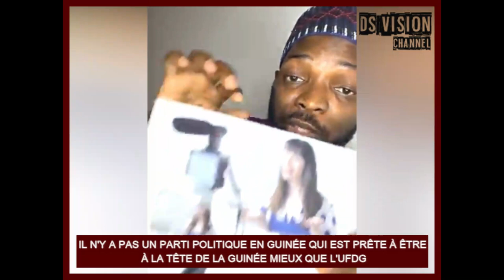🇬🇳 IL N'Y A PAS UN PARTI POLITIQUE EN GUINÉE QUI EST PRÊTE À ÊTRE À LA TÊTE DE LA GUINÉE MIEUX